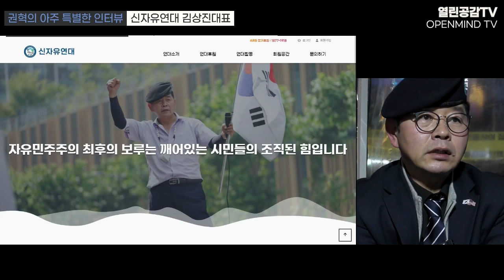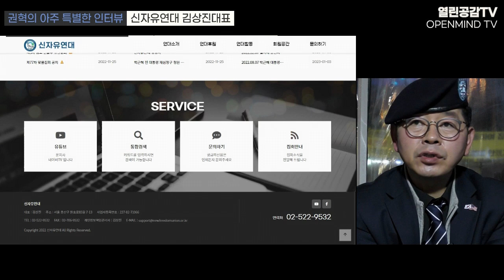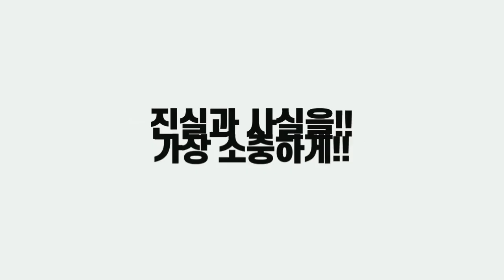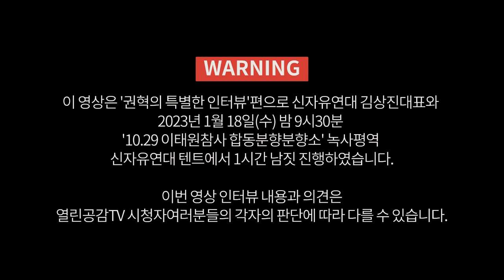[권혁의 특별한 인터뷰] 신자유연대 김상진 대표에게 물었습니다.